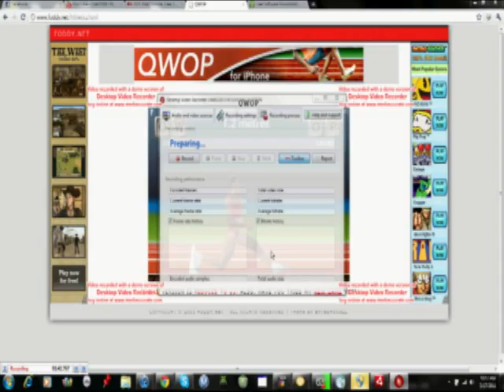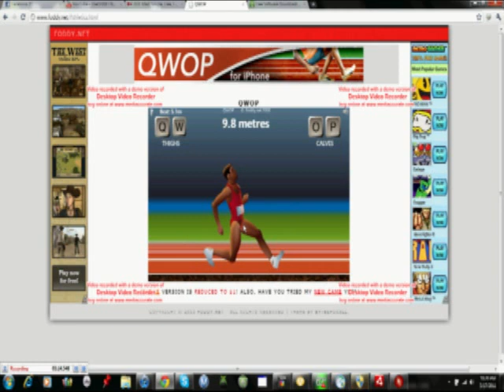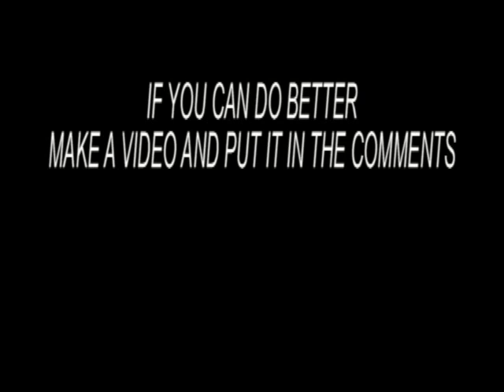A HARD GAME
I MADE A NEW RECORD I MADE IT 20 METERS